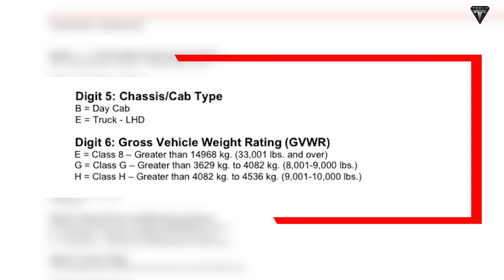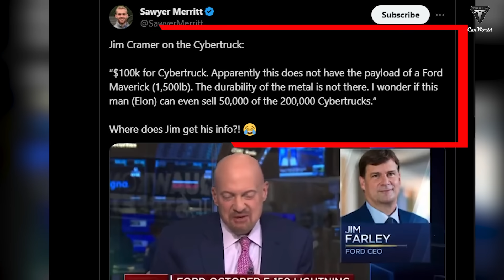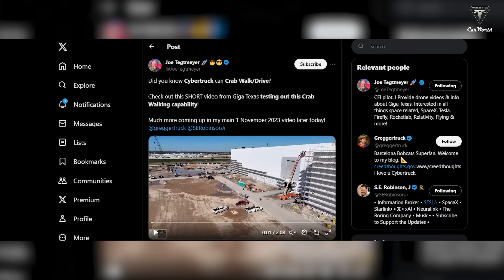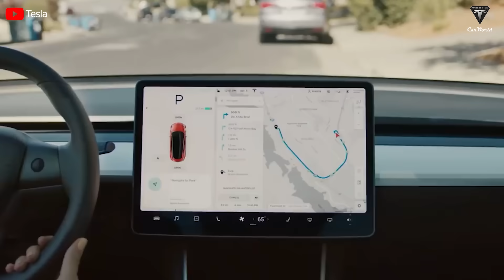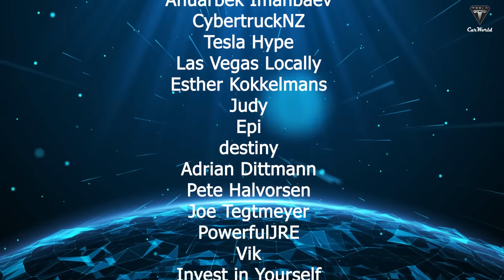Elon Musk LEAKED New Cybertruck "BM" Version, total weight up to 10,000 lbs and 2024 Production Plan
🌟 Introduction:
Welcome to Tesla Car World! In this video, we delve into the latest revelations about the highly anticipated Cybertruck, unveiled during a spontaneous test on The Joe Rogan Experience podcast. Elon Musk's impromptu experiment and disclosures shed light on the Cybertruck's durability, weight, performance, and potential features, sparking excitement and curiosity amongst fans. Join us as we explore these remarkable details that have sparked a wave of anticipation for Tesla's groundbreaking innovation.
🔍 Summary:
🛡️ Durability Test Revelation:
Elon Musk's unplanned demonstration on Joe Rogan's podcast showcased the Cybertruck's incredible durability against a high-powered arrow, debunking doubts about its stainless steel panels.
⚖️ Weight Insights:
Contrary to previous speculations of a weight exceeding 10,000 pounds, Musk revealed the Cybertruck's actual weight, ranging from 6,000 to 7,000 pounds, positioning it competitively in the pickup truck market.
🚀 Performance Unveiling:
Elon Musk hinted at a "Beast Mode Version," aiming for a jaw-dropping 0-60 mph in under 3 seconds, solidifying its position as a high-performance contender in the automotive landscape.
🌲 Off-Road Capabilities:
The Cybertruck's rear-wheel steering system, especially the crab-driving feature, was showcased, illustrating its potential in navigating challenging terrains and enhancing maneuverability.
💸 Price Expectations:
Speculations suggest a price range of $60,000 to $90,000, influenced by market conditions, features, and modifications, positioning it competitively in the market.
⚙️ Future Reveals and Anticipation:
Elon Musk's strategic disclosure of details aims to sustain customer engagement and excitement before the Cybertruck's release, promising more surprises and demonstrations.
Join us on this journey as we unravel the Cybertruck's potential, its unique features, and its impact on the future of transportation!